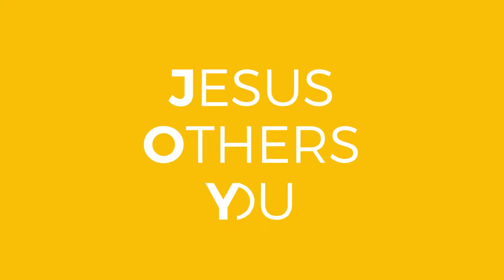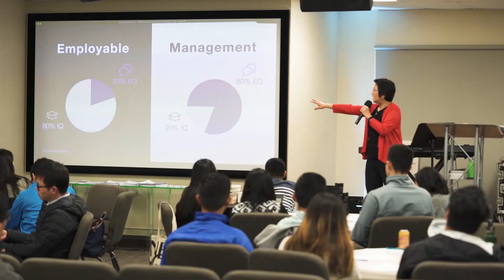Level Up 2020 Keynote Speaker - Elaine Kung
Listen to @Cloud Mentor sharing about his passion to be a mentor of the @Cloud EMBA Mentor Circle Program.